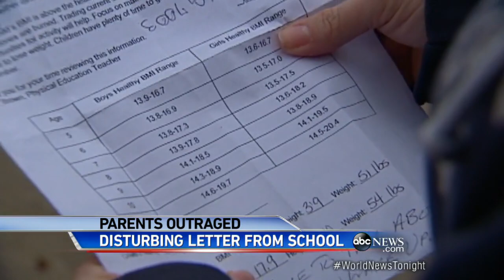Parents Grow Angry Over BMI Tests at School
Some children are pronounced "overweight" even though they are thin and active, parents say.